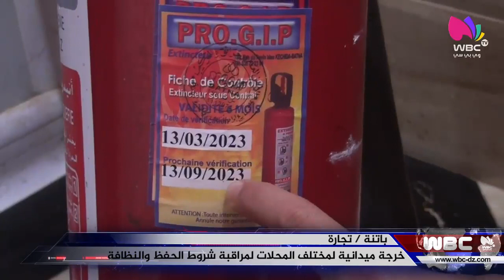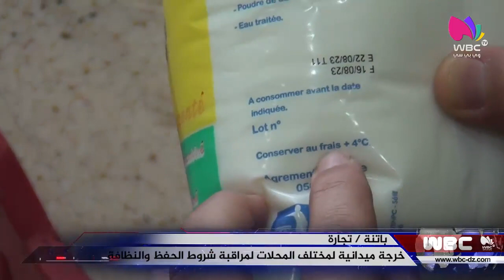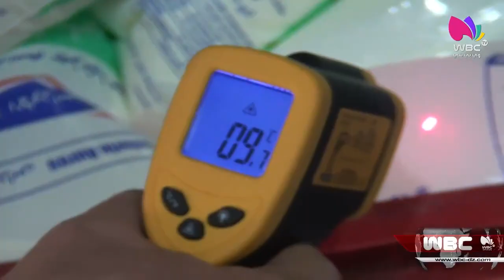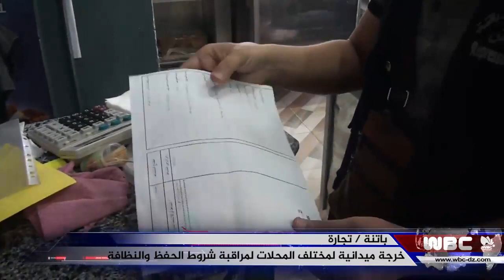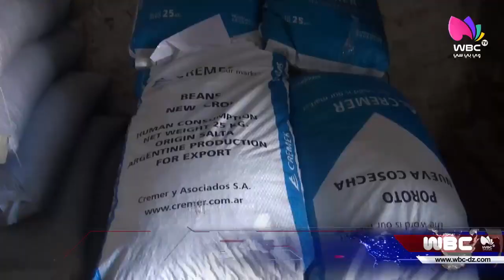باتنة: خرجة ميدانية لمختلف المحلات لمراقبة شروط الحفظ والنظافة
باتنة / تجارة
خرجة ميدانية لمختلف المحلات لمراقبة شروط الحفظ والنظافة